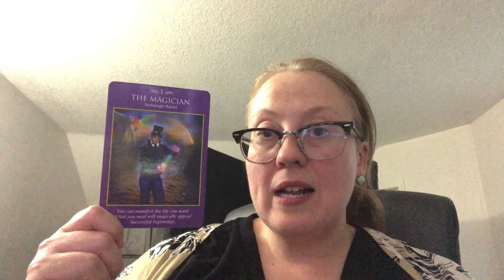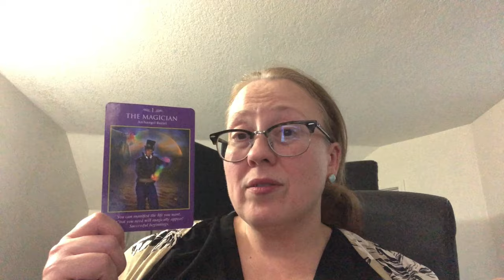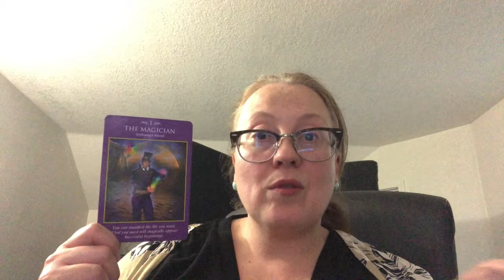GOD ENTERS THE CHAT | DAILY JUNE 5, 2024